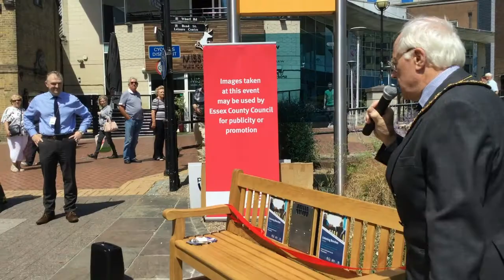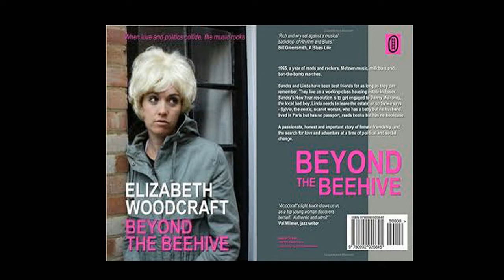CRHnews - Listening Bench on Chelmsford's Memory Lane (Laptops/Towers)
ONLY VIEWABLE ON LAPTOP COMPUTERS DUE TO BLUSTERY WINDY CONDITIONS WHICH MESS UP SMARTPHONES

At the capital of Essex where Marconi opened the world's first wireless factory which made SOS equipment for Titanic, the city of Chelmsford has installed its first Listening Bench - thanks to Essex Record Office, and, of course the generous Heritage Lottery Fund.

The solar powered bench plays clips of recordings from the Essex Sound and Video Archive – covering topics such as the First and Second World Wars, shopping, and even a BBC Essex piece on the opening of the Meadows.

The Listening Bench was officially declared open by Beyond the Beehive/Essex Girl and Chelmsford-born author Elizabeth Woodcraft, on a bright, but very blustery Tuesday afternoon, July 18, 2017.

Chelmsford Mayor Cllr Duncan Lumley, was joined on the civic front by Chairman of Essex County Council Cllr John Aldridge, of Writtle, as well as relatives of one of the interviewees featured on the bench.

# The Essex Sound and Video Archive at the Essex Record Office has received funding from the Heritage Lottery Fund to run our project, You Are Hear: sound and a sense of place.

The project will digitise and catalogue some of the audio and video recordings held in the Archive, and then help people learn about them, engage with them, and enjoy them.

Over the next three years, we will be taking our recordings into every corner of Essex, helping people develop their sense of place by increasing their appreciation for the sounds of the county, past and present.

Want to know more? Sign up to receive updates on the project; read all our blog posts; or get in touch with Sarah-Joy Maddeaux, You Are Hear Project Officer: 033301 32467 or sarahjoy.maddeaux[@]essex.gov.uk

We are into our second phase of listening bench launches! Upcoming launch events are as follows:

11 July, 2pm: Doubleday Corner, Coggeshall
15 July, 3pm: Blacksmith’s Corner, Clavering
18 July, 1pm: The Meadows, Backnang Square, Chelmsford
31 July, 2pm: West Cliff Theatre, Clacton-on-Sea, Tower Road

Benches are currently installed at:

Waltham Abbey Gardens (touring bench)
Great Notley Country Park (touring bench)
Westlake Park, Bowers Gifford, Basildon
St Nicholas churchyard, Castle Hedingham
Castle Park, Colchester
Town square, Great Dunmow
Banbury Square, Great Waltham
St Helen’s Green, Harwich
Packhorse Bridge, Kelvedon
Museum grounds, Saffron Walden
The Pier, Southend-on-Sea
Galleywood Heritage Centre, Galleywood